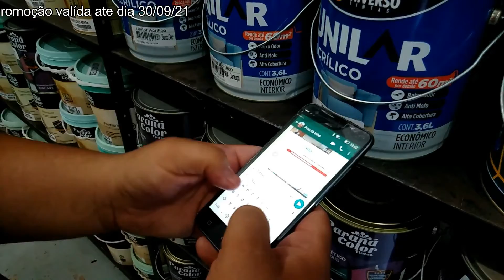colortintas oferta ourinhos tinta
Venha conferir está promoção
Color tintas Ourinhos
expedicionário 911 centro Ourinhos